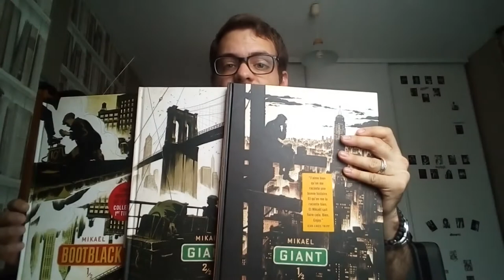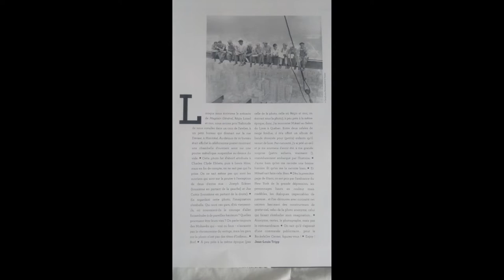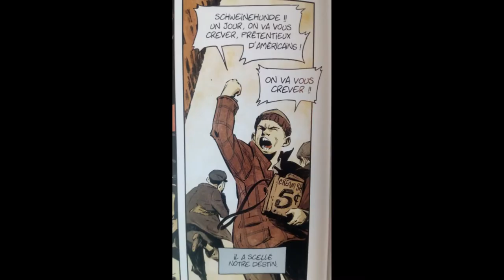La minute culture d'Antoine : les romans graphiques de Mikaël Giant